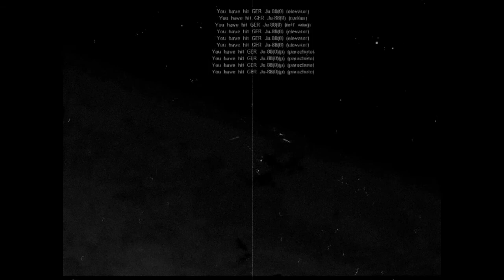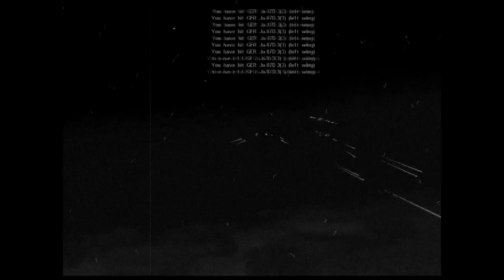End of Battle of Britain(Gun Cam Footage)(Thurs, 10/31/1940)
On the last day of the Battle of Britain, Halloween night, Thursday, October 31, 1940, I went alone against 40 GERMAN PLANES!!! They consisted of 10 Messerschmitt 109 fighters, 10 Messerschmitt 110 fighters, 5 Junkers-88 bombers, 5 Dornier Do-17 bombers, 5 Junkers-87 "Stuka" dive-bombers, and finally 5 Heinkel 111 bombers!!! They were a HUGE squadron that I took on ALL BY MYSELF!!! While this might sound crazy, but I actually SHOT ALL OF THEM DOWN!!! But, when I was going in for the kill on the 39th plane (He-111), I opened fire on it, not only destroying it, but accidentally colliding with the crippled Heinkel, damaging my engine. I managed to cause a fuel leak to the last plane (another He-111). He was about to get away, but he ended up running out of fuel, get hit and shot down by Anti-Aircraft fire at my base. This was the ONLY enemy plane to EVER reach my base that Halloween night!!! Luckily, it got shot down by AA fire before it had a chance to release its bomb load. The plane was COMPLETELY destroyed by it's own bombs when they exploded after being hit by the exploding flak shell that triggered them. My total kills after this half-hour dogfight: 141 victories!!! I sincerely apologize if you can't see any of the planes in the dark, the reason for this was because the Gun Camera I had on my Spitfire at the time this was shot had little exposure to the lens for some reason. Despite this, it had a framerate of at least 15 frames per second. Well, enjoy anyways.